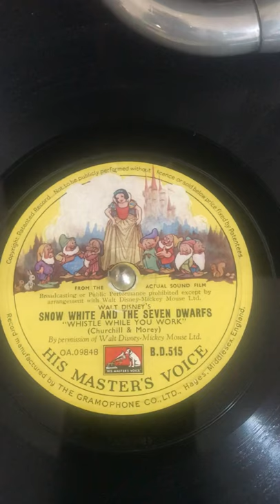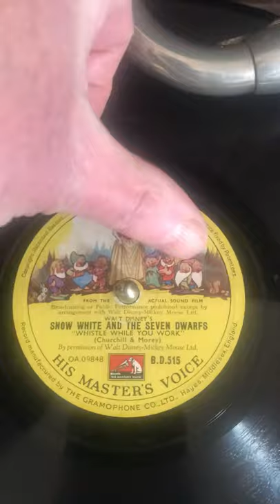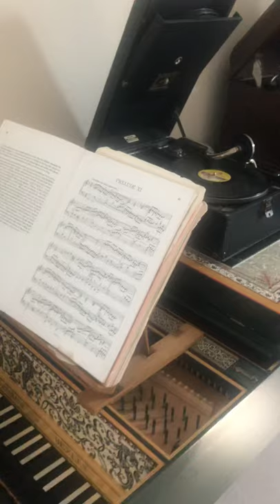How an HMV 101 Gramophone works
This video explains how one of the most famous acoustic and mechanical gramophones works, made in c.1927

Priced at £7 - the equivalent of about £450 in today’s prices - it was not cheap!